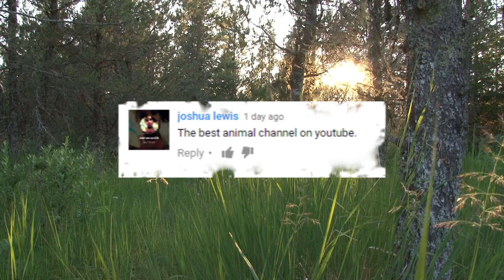WEIRDEST Reptilian Cryptids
From monster snakes and giant turtles; to deadly dragons and dinosaurs; Here are 11 of the weirdest reptilian cryptids

Minhocao  (MEEN-yo-kow)  (see-SIL-ee-un)
The jury is still out regarding exactly what this creature might be.  Some sources claim it could be anything from an enormous earthworm to a gigantic caecilian (or type of amphibian).  But just as many sources have described it as a huge serpent, so we’ll claim it as a reptile for this list.  Whatever its species, it’s been reported in the forests of Central and South America -- apparently for quite some time.  Carvings and paintings of a man-eating serpent made by the Ancient Mayans are thought to depict this creature.  Eyewitness accounts claim it measures up to 50 meters long, and is covered with black, scaly skin.  Its massive teeth enable it to burrow underground where it’s said to live in caves beneath the jungle floor.  Some cryptozoologists think it may yet exist there … and speculate that the creature could actually be a descendant of Titanoboa.  That giant snake is thought to have gone extinct around 60 million years ago … and its fossils have been found in present day northern Colombia.

Nabau (NAH-bhow)
The Nabau is found in Borneo … and is said to be a huge, python like serpent that has a head that is dragon-like with seven nostrils.  Tribes in Borneo have described it as extending more than 100 feet long!  It certain folk tales, it is considered a god that possesses incredible powers.  It has the ability to transform itself into the shapes of various animals.  And the creature can be beneficial to humans … A person can gain incredible strength from its scales … And even simply seeing the creature is said to bestow great fortune!  That being the case, there was plenty of good fortune spread around in 2009.  That’s when an enormous, snake-like critter in the Balleh River (BAH-luh) was spotted by a relief worker who was monitoring flooded regions. Locals apparently corroborated the relief worker’s story, and claimed the creature showed up in a different part of the river as well.  Do you think it was really the Nabau?

Scape Ore Lizard Man
This cryptid is described as a reptilian creature standing about 7 feet tall and lives in the Scape Ore Swamp.  That’s near the farming town of Bishopville, in South Carolina.  The swamp thing was first spotted in the 1980s.  But the legend really began in 1988 when a teenager claimed he was charged by a tall, scaly monster that clawed his car.  A plaster cast of the creature’s three-toed footprint was taken that year as well.  It was said to measure around 14 inches long and experts claimed it was officially ‘unclassifiable’.  Additional reported attacks and sightings of the creature prompted hunters to go searching for it … and a local radio station even offered a one-million dollar reward for its live capture.  Most eyewitness accounts agreed that the creature had green, scaly skin, hands with three webbed fingers, and eyes that glowed either bright orange or red.  While some cryptozoologists theorize this thing could have been some form of living dinosaur, no conclusions were ever reached about what exactly, it was.  But it you’re really curious, it seems the Lizard Man has his very own Twitter account … so maybe you can ask him for yourself!

Giant Serpents
Chances are, when you see a picture like this, you think, “Okay, that’s got to be a Photoshop creation, or a scene from a movie.”  Or you might think it’s an authentic picture of an actual cryptid.  We’ll trust you to use your own judgement.  At any rate, the picture does serve as a reminder that reports of giant snakes have persisted for ages. Some examples are Sucuriju Gigante, in South America, which is said to measure more than 40 feet long.  That just about puts it in Titanoboa territory … that legendary prehistoric snake had a length estimated at upwards of 50 feet.  A bit smaller was another huge prehistoric snake, Gigantophis (JIE-gan-tah-fiss).  That reptile could grow more than 30 feet long (9m) and lived more than 34 million years ago.  But unverified sightings of snakes measuring up to around 150 feet have also been claimed.  That would include the Nabou, which is also made our list.  For the record, the world’s longest extant snake and reptile is actually the reticulated python, with lengths that can exceed 20 feet.